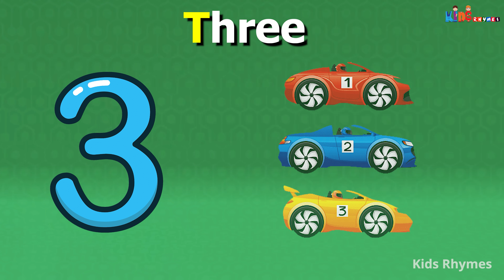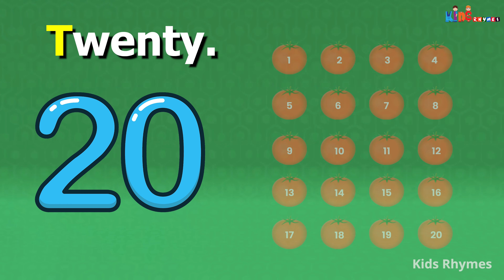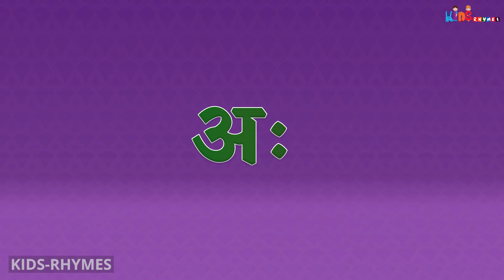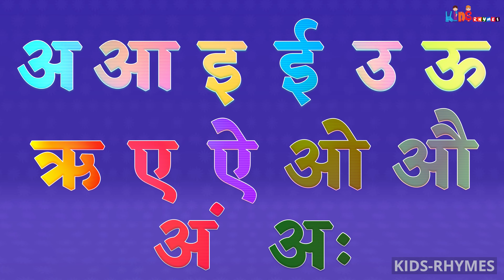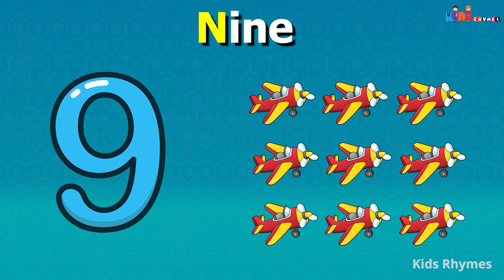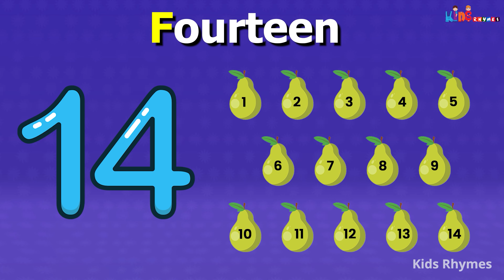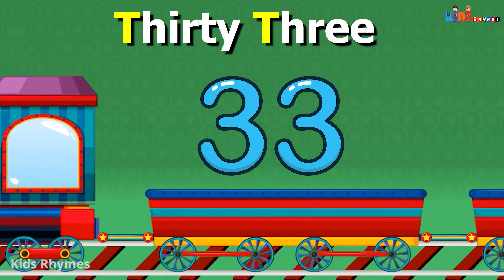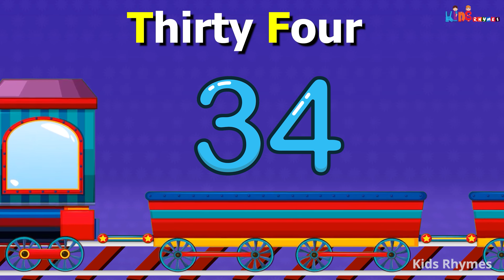Fruits Names, ABC Phonic Song, Veg Names | Kids Nursery Learning Video | Kids Rhymes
बच्चों के लिए ये कविताएं और गाने मूलभूत गुण सिखाने में काम आती है, और निर्देशों को समझने और उनका पालन करने की उनकी क्षमता को सुधार करती हे।बाल कविताएं और गाने बच्चों की शब्द समझ, पढ़ने और लिखने के कौशल को बेहतर करके उनकी  ध्वन्यात्मक जागरूकता बढ़ाती हे।

Mix & Mastering: SMP Music   @smpmusic0
Singer: Simran Suthar
Video Editor: Manish Suthar